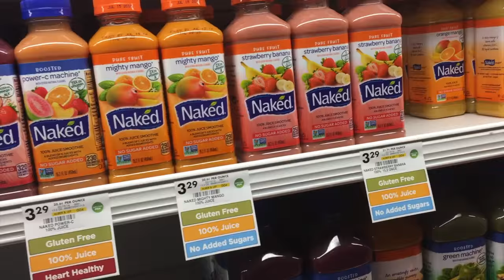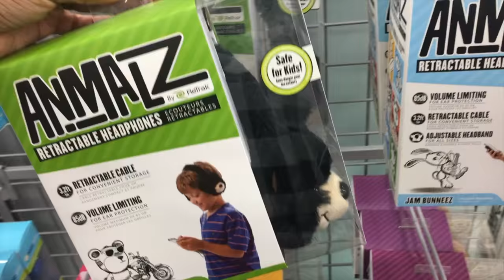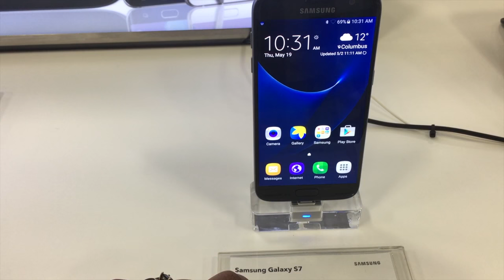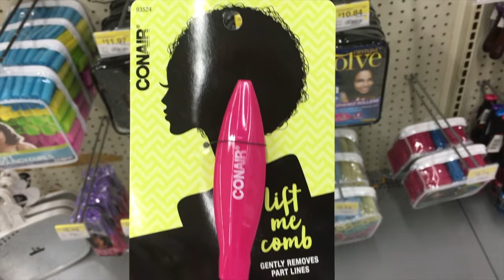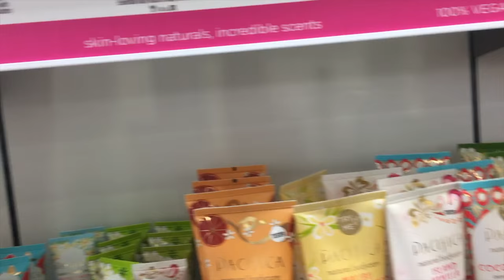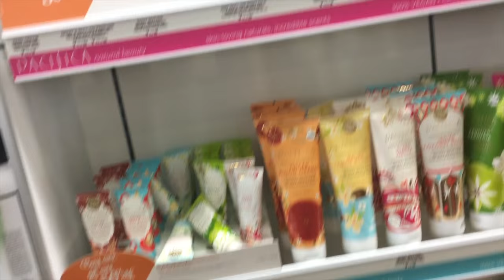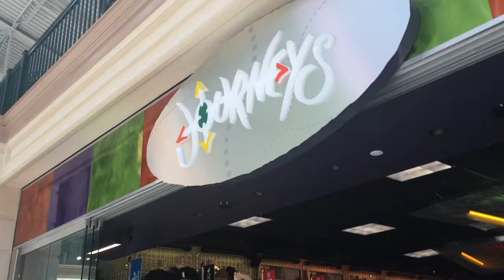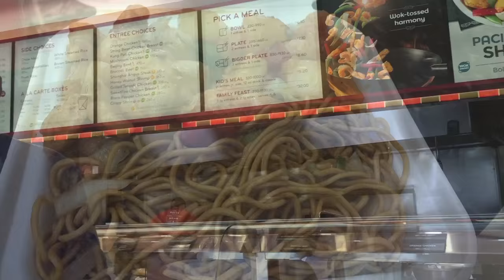3: I WANT THAT PURSE! | Family Vlogs | JaVlogs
Camera used: Canon Powershot G7X Mark II
Editor: Final Cut Pro X